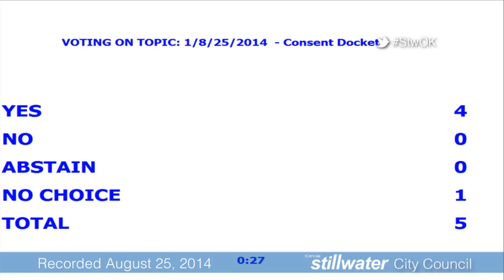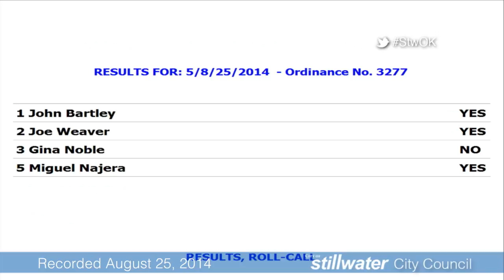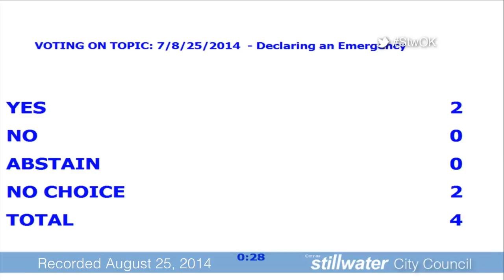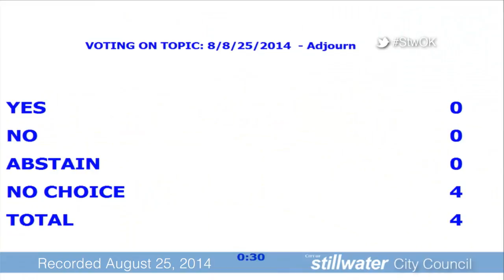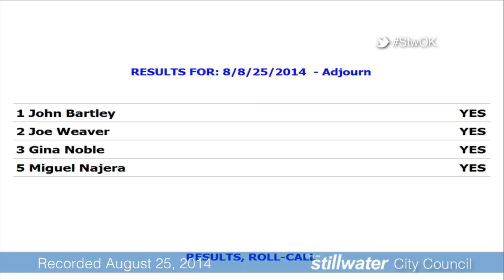Stillwater City Council 8-25-14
Stillwater (Oklahoma) City Council special meeting for Monday, August 25, 2014.